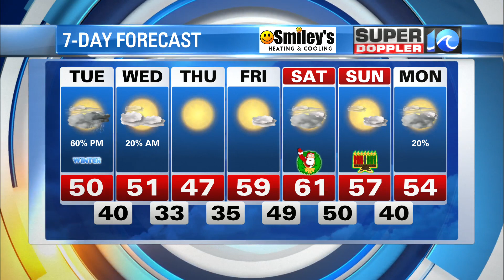WAVY Weather Evening Update | Dec. 20, 2021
Super Doppler 10 Meteorologist Jeff Edmondson with the latest forecast for the Hampton Roads region.